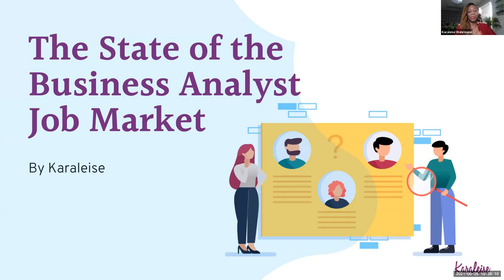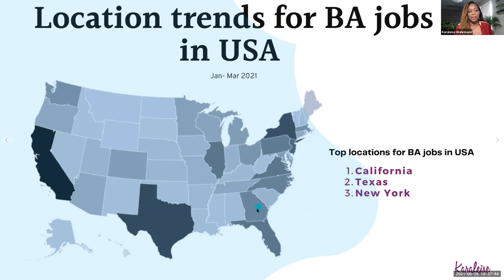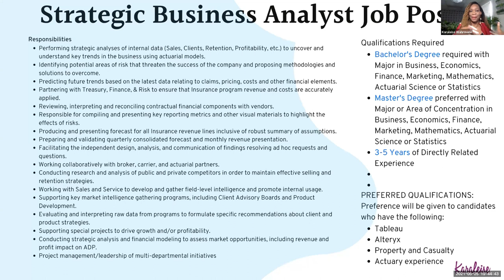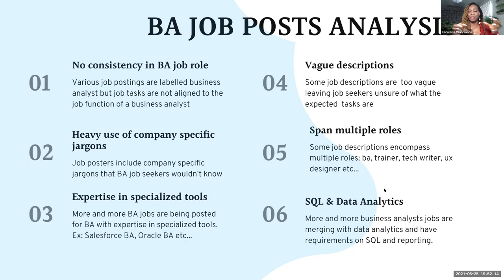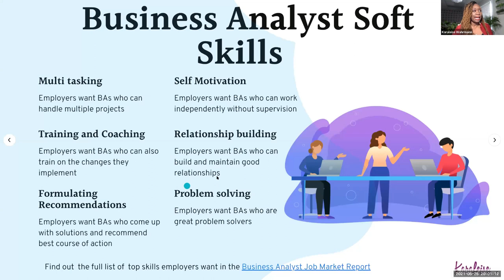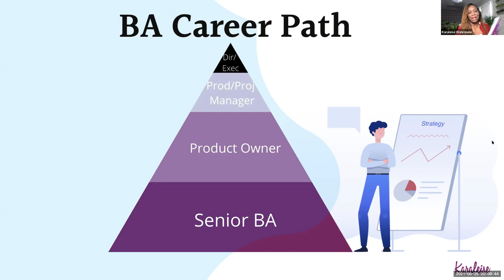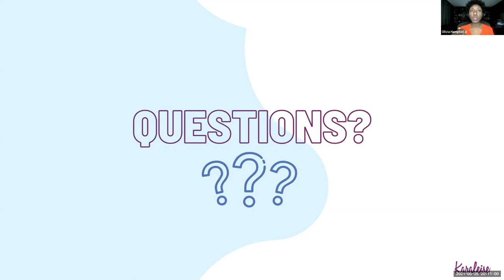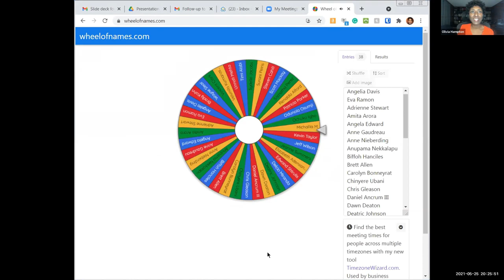State of the Business Analyst Job Market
This video is the recoding from the presentation done for the International Institute of Business Analysts ( IIBA) for their Atlanta and Palmetto Chapter  webinar.

For more tips on doing business analysis interviews take this free BA course

Business analysts are high in demand, the entire business analysis field , the ba career, being able to learn business analysis as a non coding tech skill. Learning  ba from other trainers like ba blocks, career force, angelo kalevela, laura brandenburg, myself and others will help you gain a wealth of knowledge about the space.

Hi I'm Karaleise and I help people to start and grow their business analyst careers.